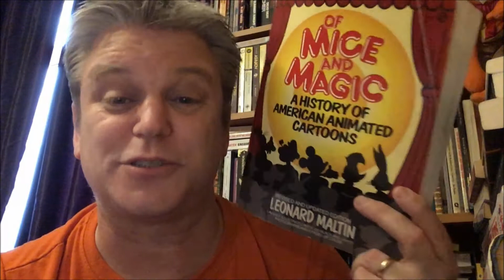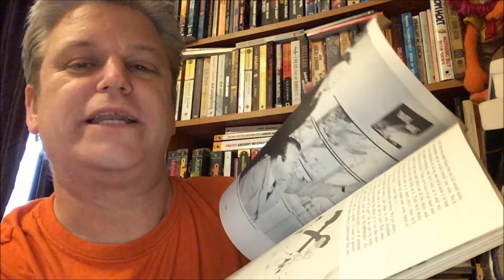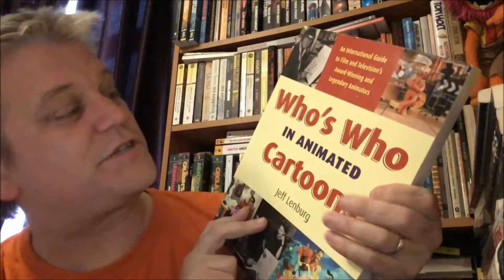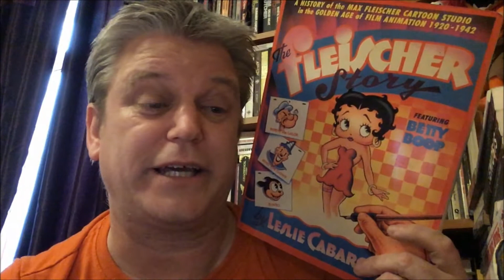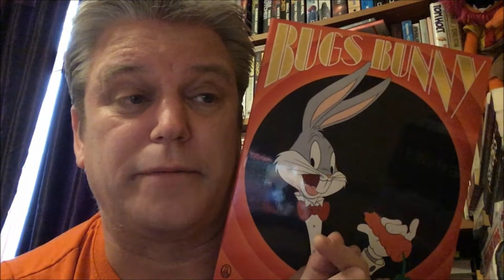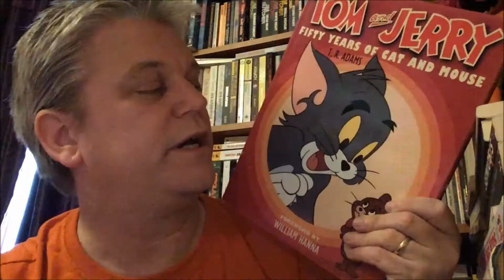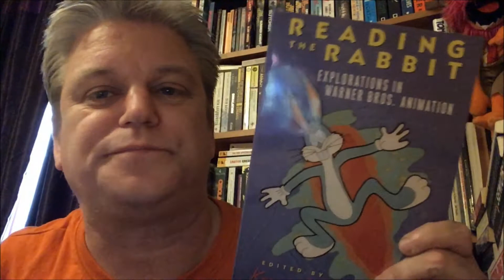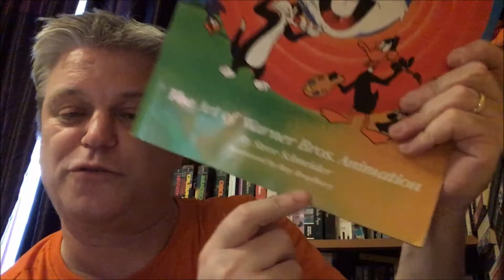Animation: 15 books on animated cartoons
This is some of my collection of books about animation covering a range of periods and animation studios.
Please comment on your favourite types of animation, or favourite animation eras.